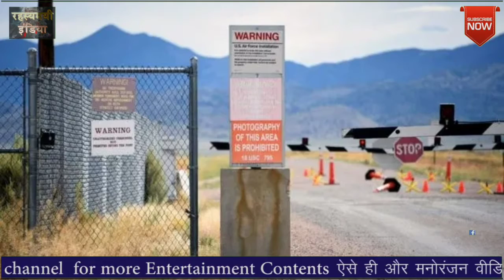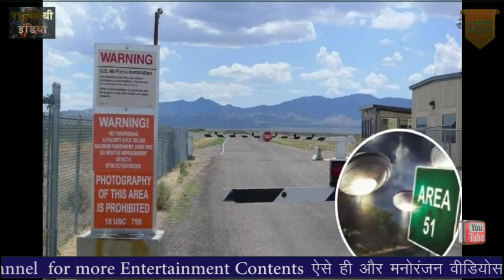एलियंस के कारण सालों से वीरान पड़ा है ये एरिया, 9 रहस्यमयी FACTS